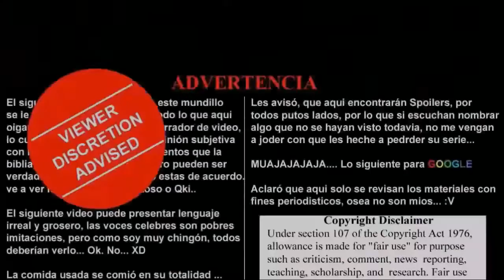MUGEN downloads 17.- Naomi Kokoro, Suzumiya Haruhi y Scathach [en Mega]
Ahora, toca otro suculento pack, para llegar a la cantidad de 20, antes del siguiente tutorial.

Y hasta ahí de compartir peleadores.

Bueno, de vez en cuando cuando me encuentre cosas ricolinas, haré la excepción.

Mientras tanto, disfruten de la colección gratuita.

Turno de una colección de heroínas del Mugen, Anime y ¿Yukino Memories?
No se de donde sacaron ese Char editado, pero es cute y tiene buen rango de pelea.

En fin, disfruten el PACK.

Suzumiya Haruhi Vs   Broly
(Otaku-ZoneMx)         (Kyounlimited)
Stage: Anima Mundi

Scathach          vs        Nico Robin
(Otaku-ZoneMx)         (Kyounlimited)
Stage: Old Planet

Suzumiya Haruhi  vs   Naomi Kokoro
(Otaku-ZoneMx)         (Kyounlimited)
Stage: Frasco

Naomi Kokoro    Vs     Kain
(Otaku-ZoneMx)         (Kyounlimited)
Stage: World In Chaos

Nos veremos en el próximo modulo...

Download Pack 17
Peso: 70 Mb Aprox.

- Suzumiya Haruhi (KOF Mugen Heroines Max Version)

- Naomi Kokoro (KOF Mugen Heroines Max Version)

- Scathach (KOF Mugen Heroines Max Version)

Nuevo agregado
Myanimelist
(la ire actualizando poco a poco)

+MarioAlbertoSanchezMartinezOtakuZoneMx/posts

Otaku-ZoneMx Project

The Blogs